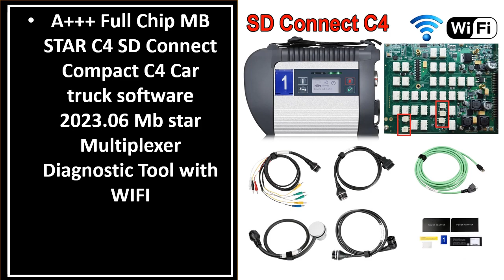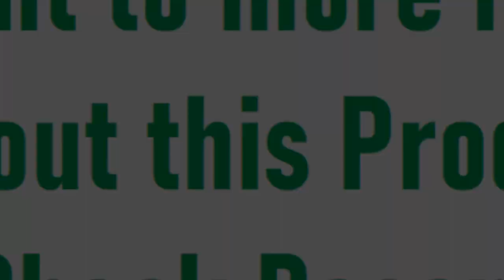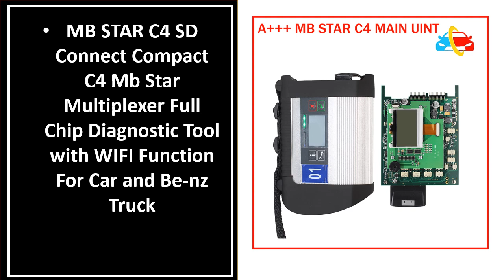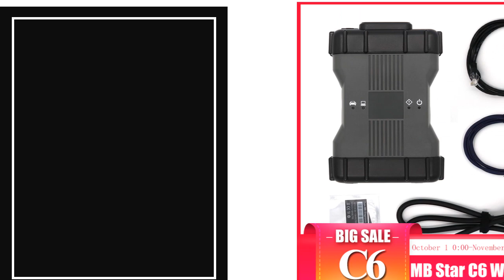TOP 5 Best MB Star Diagnostic Tool On Aliexpress 2023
5. Full Chip MB STAR C4 SD Connect Compact C4 Mb Star Multiplexer Diagnostic Tool

4. MB Star SD Connect C4 Best quality MB STAR C4 PLUS DOIP FUNCTION Diagnostic Tool

3. SUPER MB PRO M6+ Full Version DoIP For Benz Diagnostic Scanner Supports

2. Full Chip For MB STAR C4 SD Connect Compact SD C4 DOIP PLUS for Mb star Multiplexer Diagnostic Tool

1.Mb star c6 vci Diagnosis 2022 09for more new cars with C6 wifi connection better